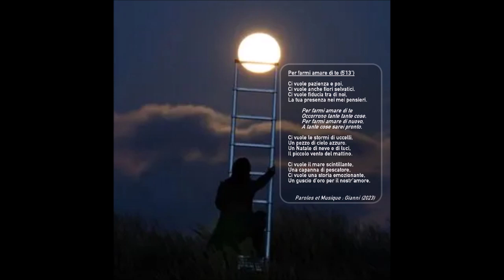Per farmi amare di te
Per farmi amare di te (5'13") :
7ème titre de l'album "Quand vient le jour".